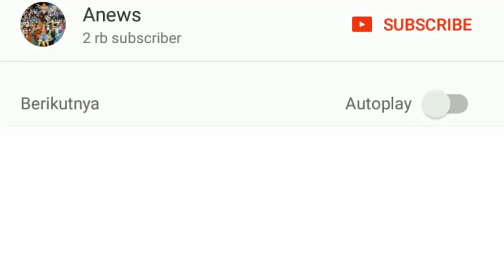Resmi KAWAKI ADALAH VESSEL KARA | pREVIEW Terbaru Manga Boruto Chapter 24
Preview Manga Boruto Chapter 24 - Kawaki adalah Vessel dari KARA
Ok, selamat datang Anews Channel kali ini kami akan membawakan sebuah informasi terbaru dari Spoiler Manga Boruto Chapter 24, dimana Spoiler yang berhasil kami dapatkan kali ini berbunyi.
Bocoran Manga Boruto Chapter 24 | Kawaki adalah Vessel
Review Manga Boruto Chapter 24 | Jigen Ayah Kawaki
Preview Manga Boruto Chapter 24 | Delta Pengguna Doujutsu Baru ?
Kemunculan Jigen dan Delta dalam Seri Boruto
Boruto Bertemu Kawaki pengguna Segel Karma
Garou menyerang Kawaki dan Boruto
Doujutsu milik Delta, Kemampuan Mengerikan Jigen
Ayah Kawaki adalah Jigen ?
Masa Lalu Kawaki akhirnya diungkap, Akhirnya masa lalu Kawaki diungkap
Semoga bermanfaat kami minta maaf bila ada salah dan mohon koreksinya
serta tidak lupa kami ucapkan banyak terimakasih bagi semua teman - teman yang telah mendukung kami selama ini

Terimakasih